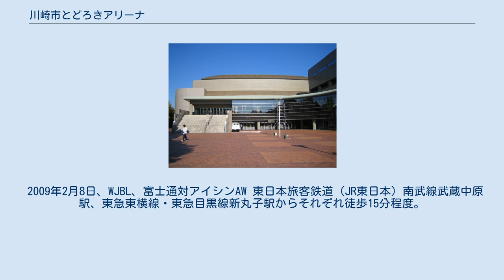川崎市とどろきアリーナ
川崎市とどろきアリーナ（かわさきしとどろきアリーナ）は、神奈川県川崎市中原区の等々力緑地内にある体育館。
屋内競技の他、イベント等にも使用できる多目的ホールである。
施設は川崎市が所有し、川崎市スポーツ協会・三井物産ファシリティーズ共同事業体（公益財団法人川崎市スポーツ協会、三井物産ファシリティーズ株式会社による共同事業体）が指定管理者として運営管理を行っている。
 生涯スポーツの振興と市民文化の向上を推進する目的で1995年にオープンした。
施設はメインアリーナとサブアリーナに分かれている。
 メインアリーナではスポーツ、音楽などあらゆる用途に利用されており、国際大会や展示会、博覧会などの大規模なイベントを行った実績がある。
 サブアリーナはメインアリーナの練習会場として使用されることもあるが、中原区のスポーツセンターとしての役割も有するため、スポーツデーやスポーツ教室を実施しており、個人や団体でのスポーツ活動の拠点にもなっている。
またトレーニングルームもあり市民の健康増進の一翼を担っている。
 2011年の東日本大震災による被災者を川崎市が受け入れることとなったため、同年3月から7月末までの間、一時避難所として最大112人の被災者の受入れを行った。
 2009年2月8日、WJBL、富士通対アイシンAW 東日本旅客鉄道（JR東日本）南武線武蔵中原駅、東急東横線・東急目黒線新丸子駅からそれぞれ徒歩15分程度。
なお、多摩川の対岸にある東急大井町線等々力駅とアリーナを直接連絡する交通機関はない。
 ^ 川崎市指定管理者制度導入済施設一覧